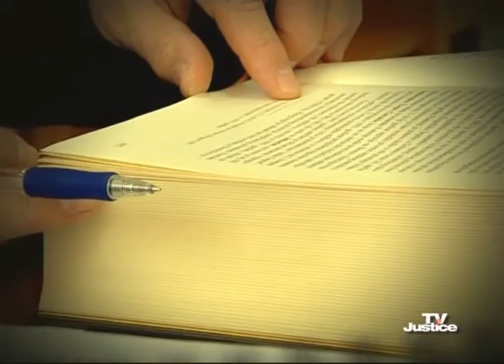TV Justice Magazine I Episode 26: Life of Convicted War Criminals - Life After Prison Sentence?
The February issue of TV Justice magazine brings an overview of the most important trials held before the Court of BiH War Crimes Chamber in January.

Miroslav Kvocka and Zeljko Mejakic, both convicted of war crimes committed in detention camp Omarska, near Prijedor, were interviewed. While Mejakic still in prison, Kvocka continues his life in the countryside, on the edge of existence.

The guest of this month's edition is attorney Miroslav Stojanovic.

In February, TV Justice interviewed people of Kiseljak about their opinion of war crimes trials held at the Court of BiH.